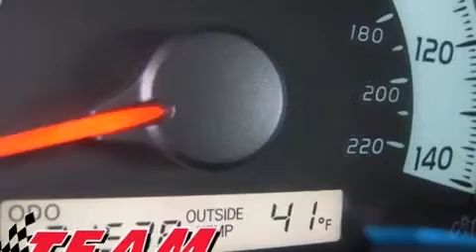2009 Toyota Camry SE --------Carfax 1 Owner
Team Toyota
9601 Indianapolis Blvd
in Highland, IN 46322

Outstanding design defines the 2009 Toyota Camry. This 4 door, 5 passenger sedan still has less than 25,000 miles! It features an automatic transmission, front-wheel drive, and a 2.4 liter 4 cylinder engine. Top features include power windows, delay-off headlights, a tachometer, variably intermittent wipers, an outside temperature display, telescoping steering wheel, power door mirrors, and cruise control. You and your passengers will enjoy the stereo system, which includes a CD player with MP3 capability, and 6 speakers, enhancing the audio experience throughout the interior. In the event of a rollover collision, side curtain airbags provide additional protection for outboard seated passengers. You will have a pleasant shopping experience that is fun, informative, and never high pressured. Please don't hesitate to give us a call.